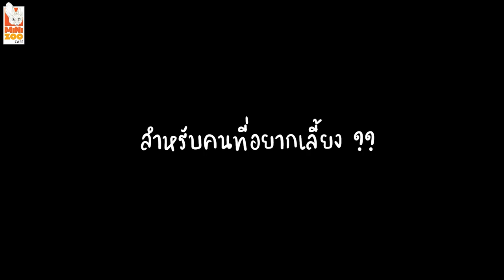จิงโจ้ที่ไม่ใช่จิงโจ้ (wallaby) Minizoo cafe EP.6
วันนี้มินิซูคาเฟ่ มีน้องน้อย ที่อาจดูคล้ายจิงโจ้แต่จริงๆแล้วน้องคือ "wallaby"  ที่เป็นสมาชิกใหม่ของที่ฟาร์ม  จะแตกต่างกับจิงโจ้และน่ารักขนาดไหน ติดตามดูได้เลยค่า ^^

ปล. ขออภัย กับ คำว่า "จิ้ง" โจ้ 555+  คนตัดน่าจะตกภาษาไทย

สนใจหรือสอบถามข้อมูลเพิ่มเติม
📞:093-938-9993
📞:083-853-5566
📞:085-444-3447